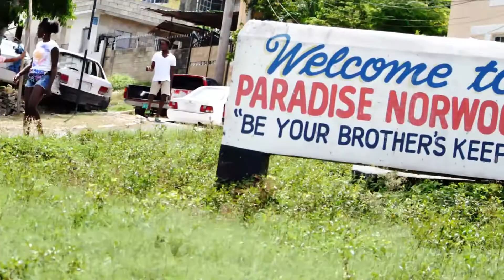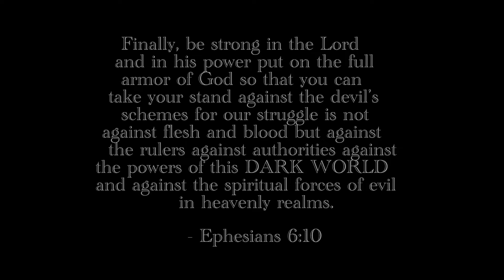Bawnagen - Champ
Champ is Bawnagen's first single off upcoming EP titled Grand Rising dropping December 31,2019

Shot and Edited by Felice Dyson